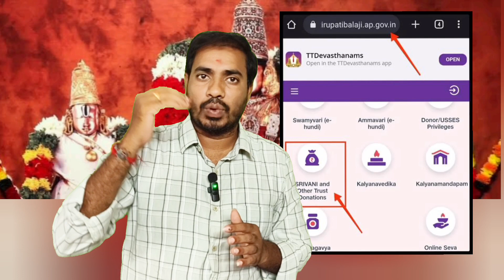తిరుపతి వెళుతున్నారా? | tirupati free darshan ticket | Tirumala Rooms | CRO OFFICE | SSD TOKENS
తిరుపతి వెళుతున్నారా? | tirupati free darshan ticket booking online Telugu | Tirumala Rooms Booking | CRO OFFICE | SSD TOKENS